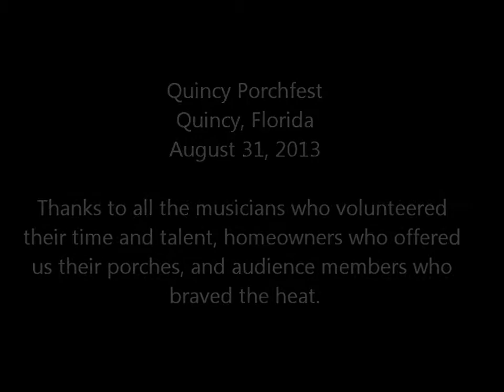Quincy Porchfest 2013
Quincy, Florida hosted its 2nd annual Porchfest on August 31, 2013.